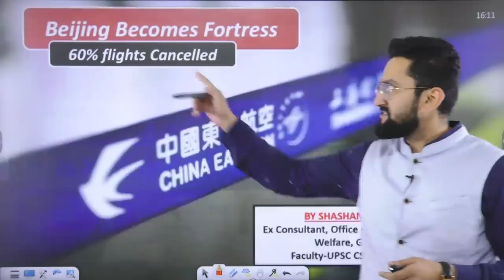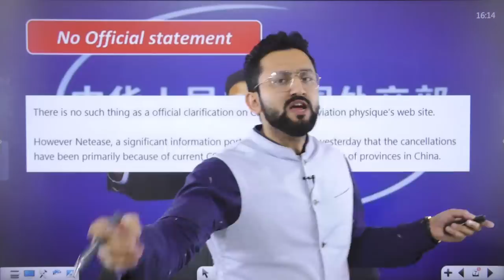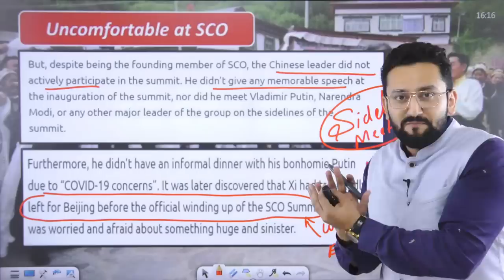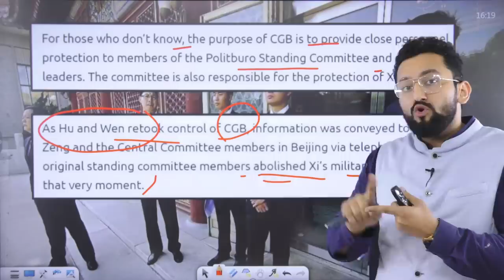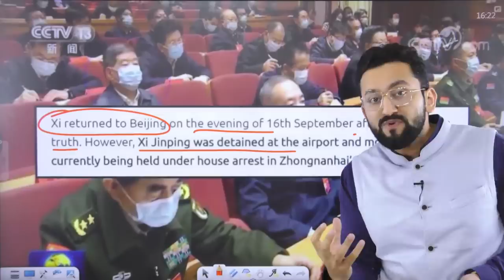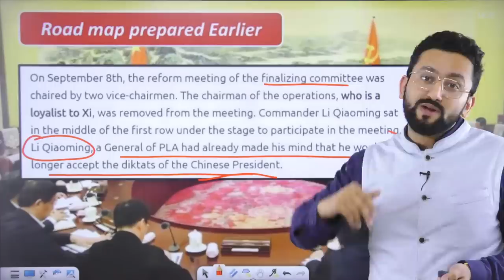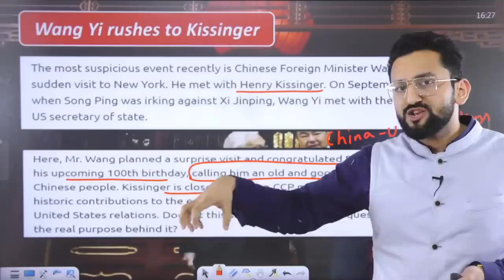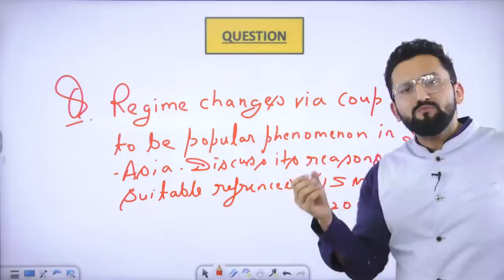Xi Jinping won't go easily, Coup or Hoax ? | Indications | Geopolitics | UPSC